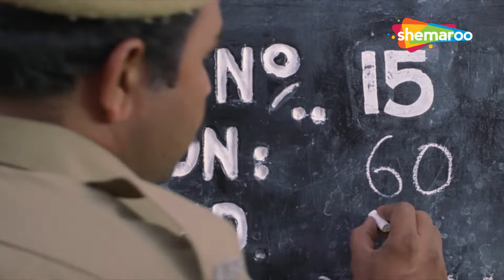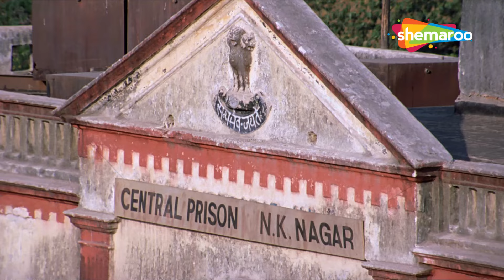Jackie Shroff Aur Nagesh Kukunoor Ki Dosti Ki Misaal | 3 Deewarein | Movies In Parts - 1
Chandrika (Juhi Chawla), a documentary film maker, soughts to capture the prison life of three men sentenced to death. Accountant Nagender (Nagesh Kukunoor) allegedly pushed his wife on the road who then got run over by a car. Petty thief Ishaan (Naseeruddin Shah) accidentally shot a pregnant woman during a bank robbery. Lawyer Jagdish (Jackie Shroff) took the life of his cheating wife. Out of the three, only Jagdish's crime was premeditated. Nagender denies committing the crime, while Ishaan plots to escape the prison. But Chandrika's arrival changes the lives of the three men, as well as her own, for better or for worse.

Starring : Naseeruddin Shah, Jackie Shroff, Juhi Chawla, Nagesh Kukunoor, Gulshan Grover, Ranganath

Directed By
Nagesh Kukunoor